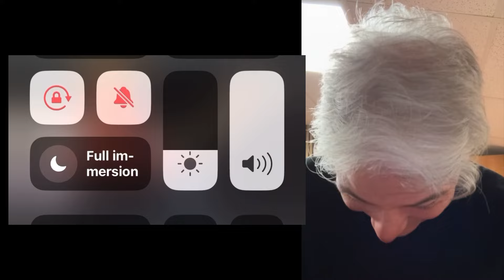Milan il re della foresta 😂😂